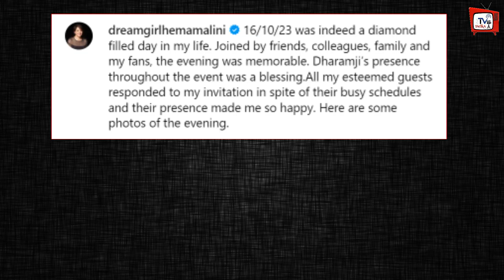Hema Malini Birthday : Hema Malini ने Dharmendra-Jeetendra के साथ मनाया अपना जन्मदिन !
Hema Malini Birthday : Inside Video of Hema Malini's Birthday Celebration, Watch The Video | Hema Malini Shares Special Post For Husband Dharmendra Show Romantic Chemistry In Unseen Photos |  Dharmendra-Hema Malini Birthday | Dharmendra-Hema Malini Evergreen Love Chemistry | Bollywood Latest News And Updates

EDITOR :--DINESH